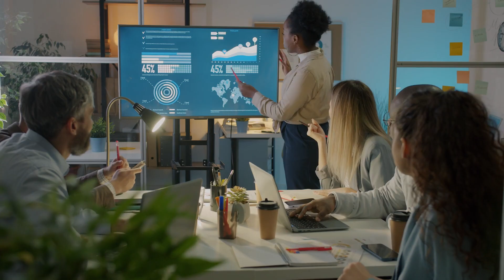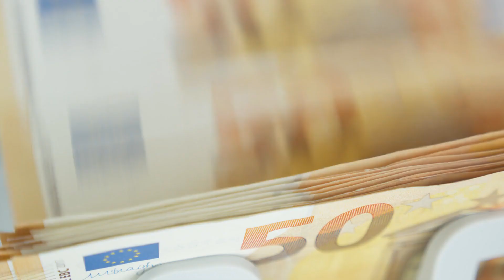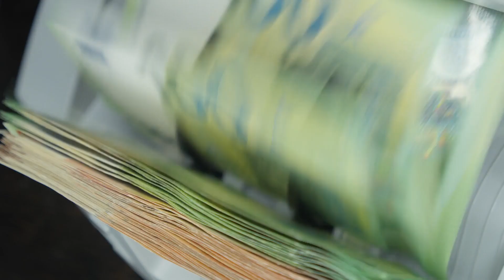Corporate Presentation. Download at strk.in/fohzRQ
🎶🎥 The instrumental and timeless nature of this soundtrack would be suitable for a corporate presentation, adding a touch of sophistication and professionalism. 🌟 Do you feel the harmony? If the soundtrack vibes perfectly with our video's theme, show your love with a 👍 Like! If not, let us know by hitting the 👎 Dislike. Your feedback shapes our tunes and views!

00:00:00 Businesswoman on the Phone
00:00:26 Business Cafe
00:00:54 Woman Freelancer at Work
00:01:20 Asian Business
00:01:47 Woman Working in Office
00:02:14 Office Work Timelapse
00:02:41 Office Party
00:03:08 Rock Band
00:03:35 Man Relaxing on the Roof
00:04:02 Colleagues in the Office
00:04:29 Late Night Office Corridor
00:04:56 Bill Counter

Step into the fast-paced world of a 'Businesswoman on the Phone' as she navigates through the ups and downs of corporate life. Dressed in her sleek blazer and winter coat, she walks confidently through the bustling city streets, exploring new opportunities and facing challenges head-on.

But behind her business attire and professional demeanor, lies a woman struggling with the pressures of her job. In moments of despair, she turns to the biblical teachings for guidance, finding solace in the words of wisdom.

As the holiday season approaches, she juggles work and personal life, trying to maintain a balance between the two. With her trusty backpack in tow, she sets off on a backpacking adventure, seeking a break from the daily grind.

But it's not all serious business for our protagonist. In moments of joy, she can be seen happily shouting into her phone, celebrating her successes. And in moments of frustration, she lets out her punk side, annoyed by the challenges thrown her way.

Amidst all this, she also has to deal with unexpected situations, such as a hazmat emergency or an old-fashioned man trying to strike a deal. But with her quick thinking and determination, she always finds a way to overcome these obstacles.

With the help of a green screen, we get a glimpse into her inner thoughts and emotions, as she takes us on a journey through the highs and lows of her life as a businesswoman on the phone.

Join us as we follow this dynamic and relatable character, and discover the true essence of being a modern-day businesswoman. 'Businesswoman on the Phone' is a series that will entertain, inspire, and resonate with audiences of all ages.